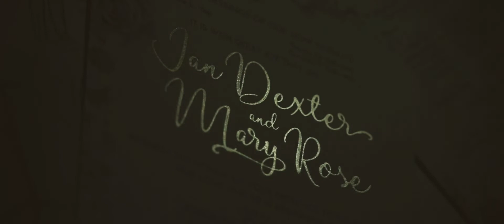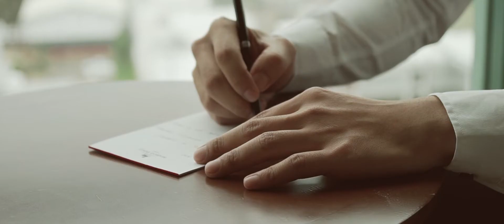OUR WEDDING VIDEO SDE (SAME DAY EDIT)